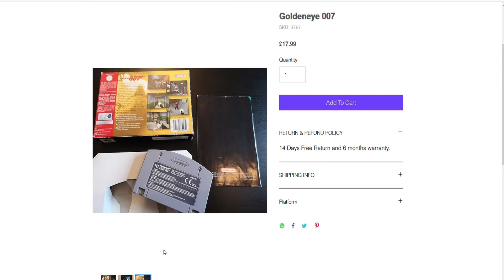Golden Sun played in a CRT TV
I played Golden Sun for GameBoy Advance but i playing it on my CRT TV, how looks a low res GBA game?
or visit my retroshop for worldwide delivery: